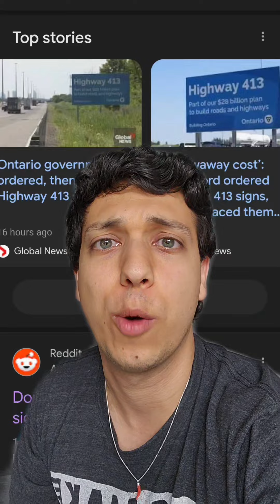Doug Ford was upset that the signs on the 400 series highways advertising his new 413 were too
Doug Ford was upset that the signs on the 400 series highways advertising his new 413 were too small, so he ordered them to be thrown out and ordered bigger ones, at a cost of $16,000 per sign ontario onpoli dougford ontpoli frankdomenic🍁